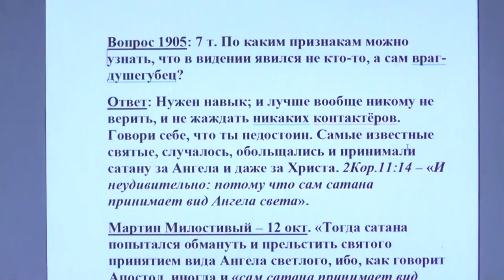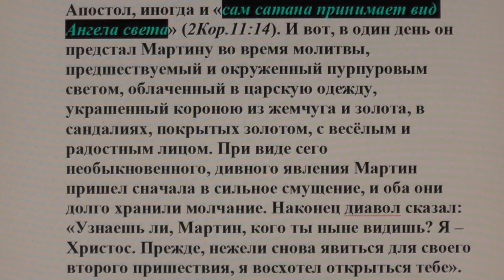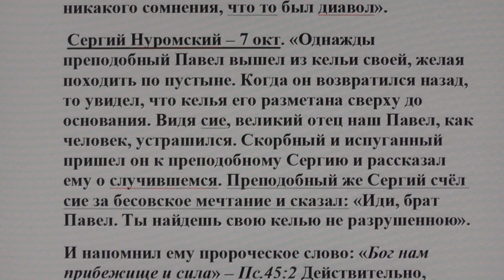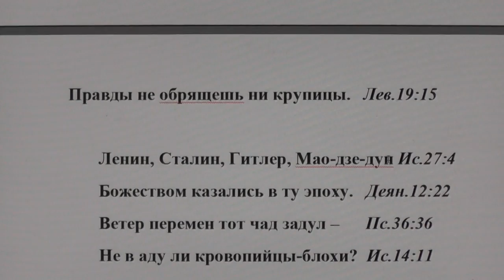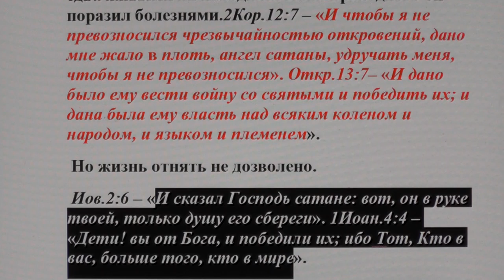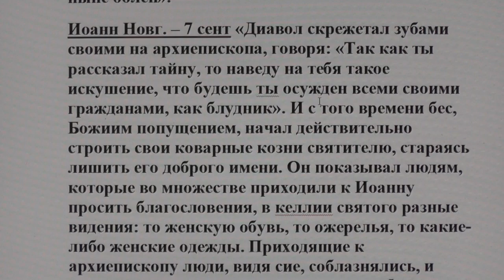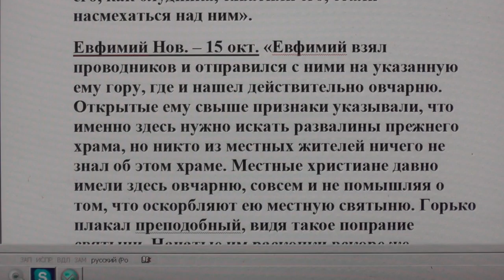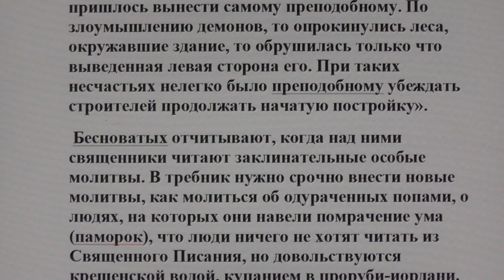№ 9. Ответы. Библия. Определение, от кого были видения?